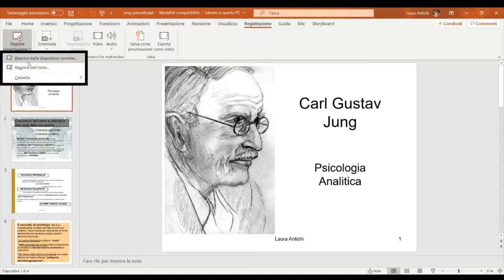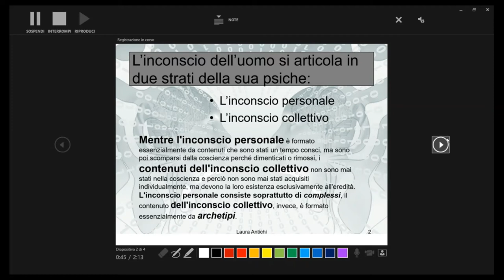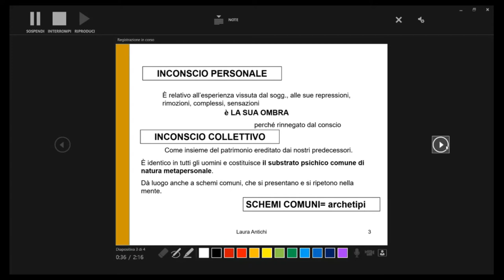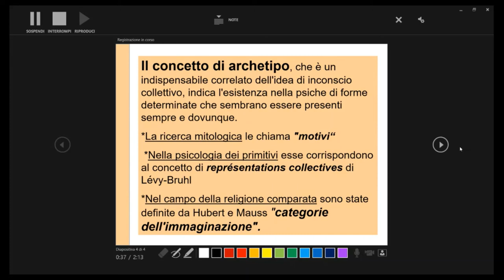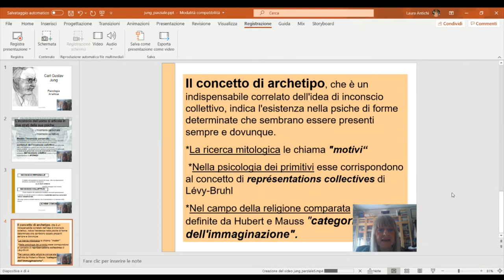Creare video con PowerPoint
Come creare un video usando Power Point